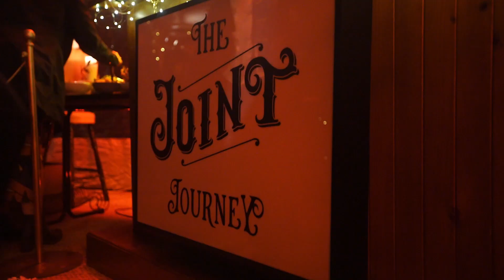Lucinda Light and the Joint Journey collaborate on a Northern Rivers 40th birthday to remember